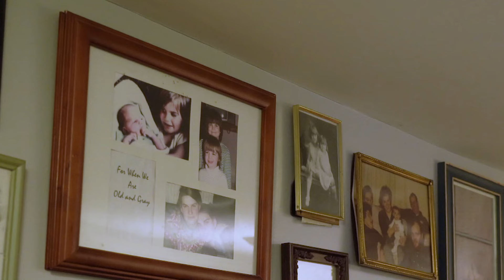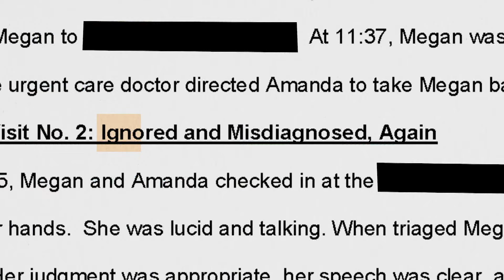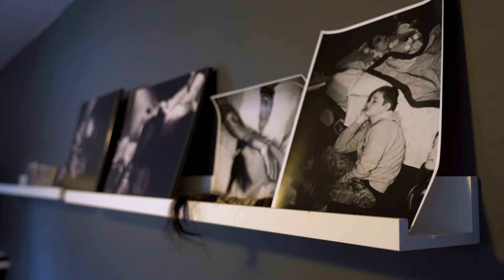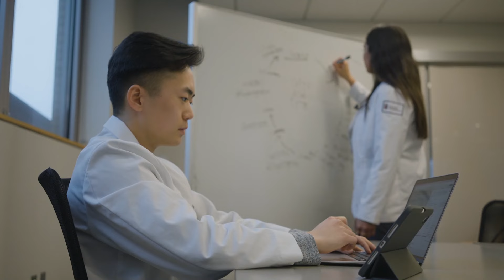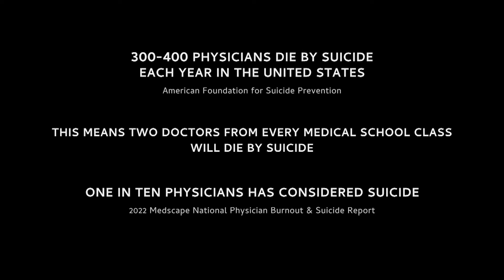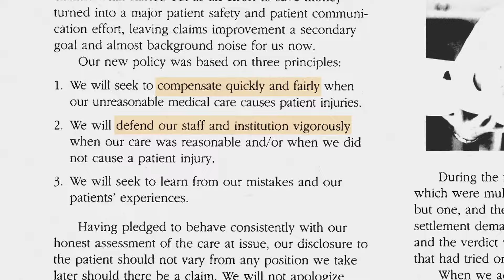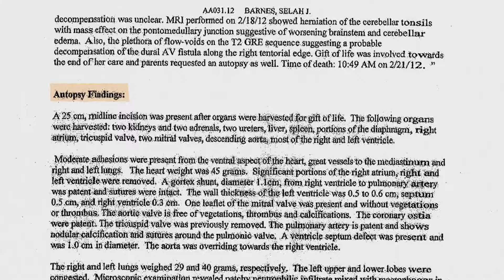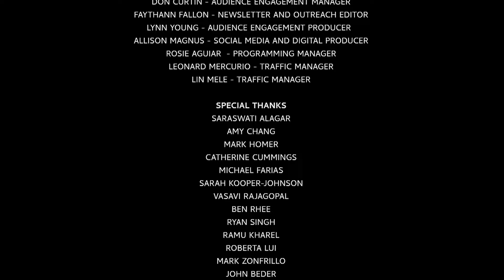A World of Hurt: How Medical Malpractice Fails Everyone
A World of Hurt: How Medical Malpractice Fails Everyone examines the devastating impact of medical malpractice on patients, doctors, and society. The film presents three powerful stories from the perspectives of patients and doctors who have been directly affected by medical malpractice. Through these personal accounts, viewers gain insight into the emotional and financial toll that medical errors and their associated lawsuits can take on individuals and families. Additionally, the film features interviews with medical experts who discuss the root causes of medical malpractice and propose solutions for reforming the malpractice system for the future.